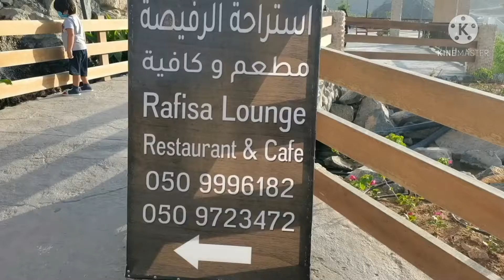Al Rafisah Dam | Sharjah, United Arab Emirates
Al Rafisah Dam[1] (Arabic: سدّ اٱرَّفِيْصَة‎, romanized: Sudd Ar-Rafīṣah)[2] is a dam in Sharjah, United Arab Emirates. It dams the Wadi Shis, a seasonal waterway in the Hajar Mountains near the village of Al Rafisah. The dam was built in the 1980s at the same time as the Khor Fakkan Dam under a $63 million contract.[3][4]
The development of Al Rafisah spans an area of 10,684 square metres, and includes prayer facilities, outdoor seating area for 300 people, car parking for 45 vehicles, walkways, and three play areas over some 410 sqm.[5] The rest area and tourist facilities were built alongside the dam as part of the Sharjah-Khor Fakkan highway (S 142) project, a 14-year project to connect the interior of Sharjah with the UAE's east coast.